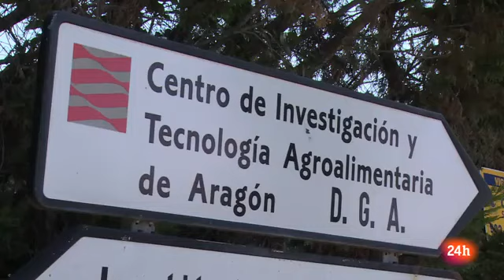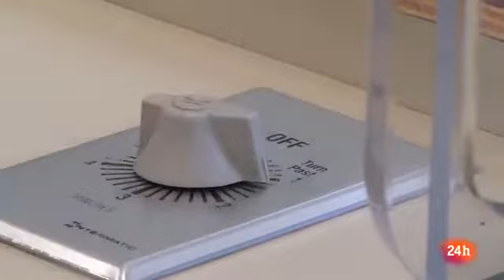Reportaje sobre el Banco de Germoplasma de Hortícolas de Zaragoza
El programa de reportajes de RTVE en canal 24 horas, centra su atención en las especies en autóctonas en peligro de extinción. La investigadora del CITA Cristina Mallor de la Unidad de Hortofruticultura habla del trabajo que desarrolla en el CITA en recuperación y conservación de especies hortícolas autóctonas aragonesas.